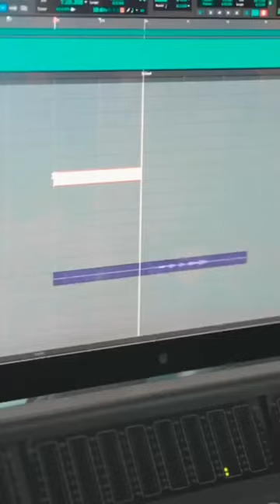EDU FALASCHI | Eldorado | Choir recording moments